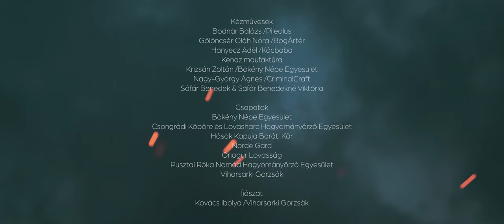Ég Zendület 2021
(ENG below)
Kézművesek, pásztorok, történelmi újrajátszók találkozója tiszántúli sztyeppei, tábori környezetben Makó-Bogárzóban a VÁTÉSZ NFE, BogÁrtér és Viharsarki Gorzsák csapata szervezésében.

Szent Antal napján kezdeményeződött az összejövetel, rendezvény amely a történelem, hagyomány és fenntarthatóságra összpontosít. 2020-ban volt az első rendezése.
"Történelem, hagyomány, fenntarthatóság." Ezek a kulcsszavaink.
Viharsarki Gorzsák csapatunk kézművesek érdekvédelmi szervezeteként indult el, akik tárgyaink történelmi hátterével és egyben fönntarthatóságával foglalkoznak. Bár fő profilunk a VII-X. század körül Dél-Alföld vidékén élt avar és magyar leletek átfedésének vizsgálata, kisiparosi voltunk miatt több korszakkal is foglalkozunk, vizsgáljuk összefüggéseit is a tárgyi kultúra változásában. Ezzel egyetemben szakmáink jelen kori fejlődésének folytonosságát is vizsgáljuk.

Támogass bennünket, vagy vedd fel velünk a kapcsolatot!

Támogass itt:
VÁTÉSZ NFE
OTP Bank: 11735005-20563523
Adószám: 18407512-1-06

In short, Ég Fest is a gathering of history-studied craftspeople, shepherds and historical reenactors around the date of Saint Anthony's day. The aim is to find the commonalities of history, tradition and sustainability.
Since 2020.
History, tradition, sustainability.
Support us, or get in contact!

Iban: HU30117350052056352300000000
SWIFT: OTPVHUHB
Adress: 1051 Budapest, Nádor utca 16.